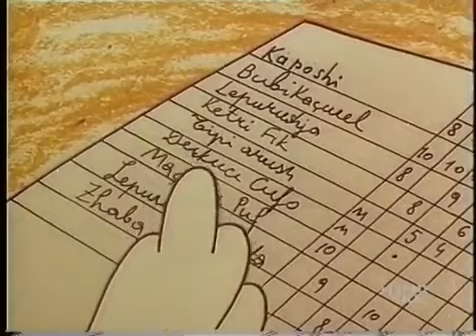Filma vizatimor per femije (Shqip)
Ndodhite e Çufos by Vlash Droboniku script: Gaqo Bushaka.

Filma vizatimor Shqipetar per femije.